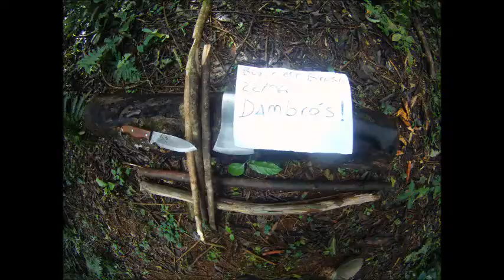1º Concurso de Armadilhas Bushcraft Brasil! Dambrós!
Vídeo feito para participar do 1º concurso de armadilhas do site Bushcraftbr.